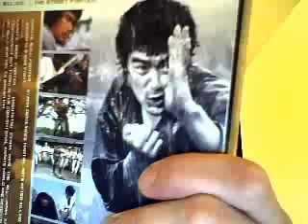Mas Oyama trilogy theme song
Mas Oyama trilogy theme song starring Sonny Chiba